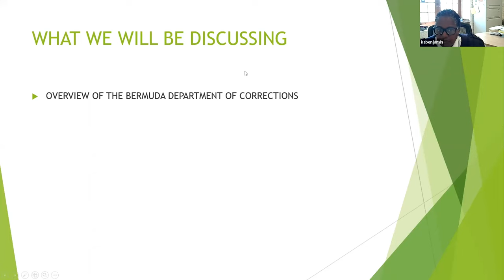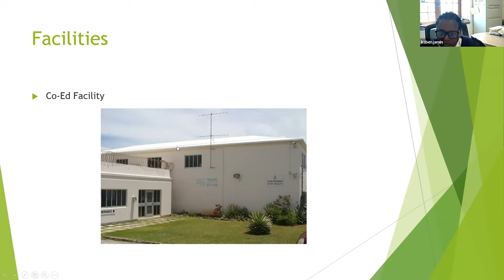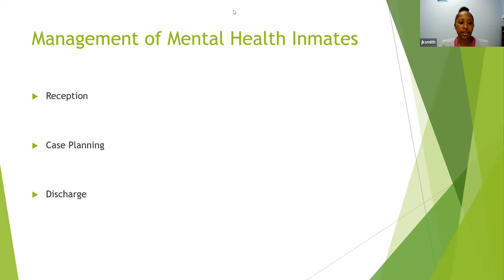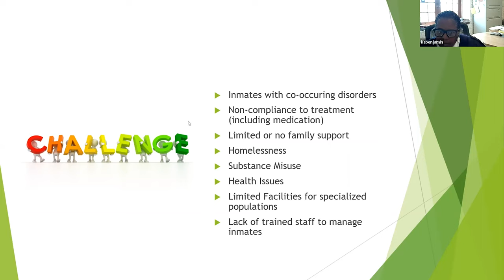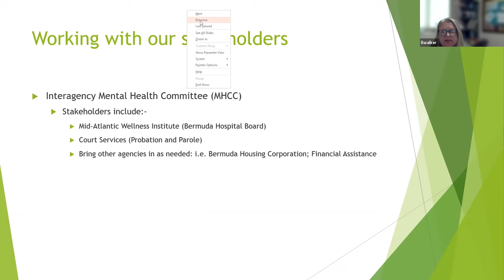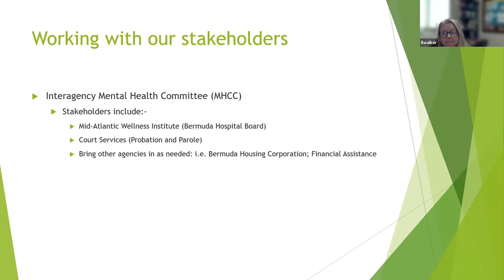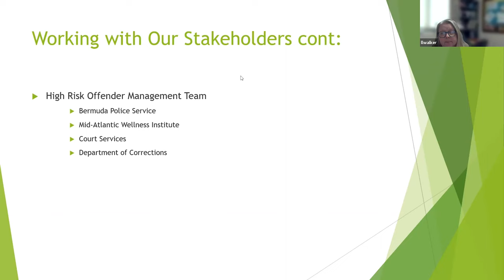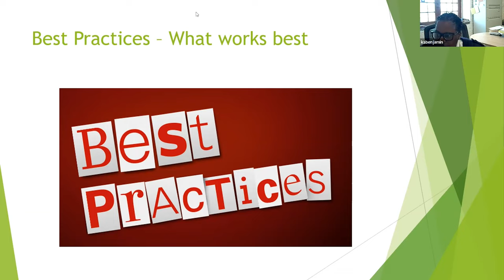IN-CJ Newsdesk – The Management of Mental Health in Bermuda Department of Corrections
In this session from the IN-CJ Newsdesk 2022, Keeva Joell-Benjamin, Commissioner of Corrections for the Bermuda Department of Corrections, discusses how management of mental health clients is supported within a framework of collaborating stakeholder partners, and how transition to the community is facilitated through a regular meeting with those stakeholders, and by multi-skilled staff who support people at times of acute need.